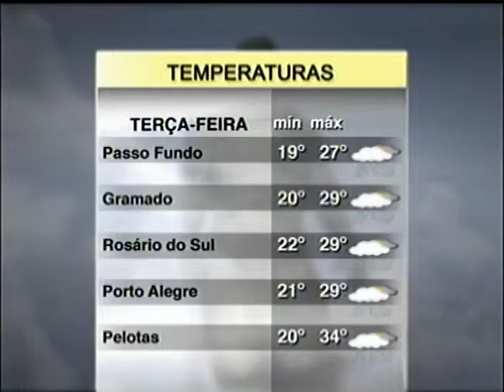Previsão do tempo | Jornal da Pampa | 22/01/2018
Previsão do tempo exibido no dia 22 de janeiro de 2018.